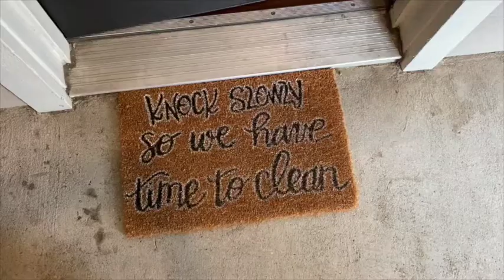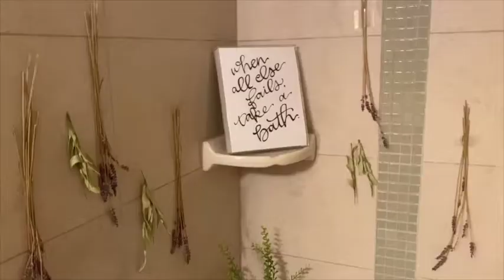DIY Home Styling Stories | The Unexpected Feelings We Had Saying Goodbye To Our FIRST Apartment!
Saying goodbye to our little apartment on our FINAL TOUR before we move!

Make Home your favorite place to be!